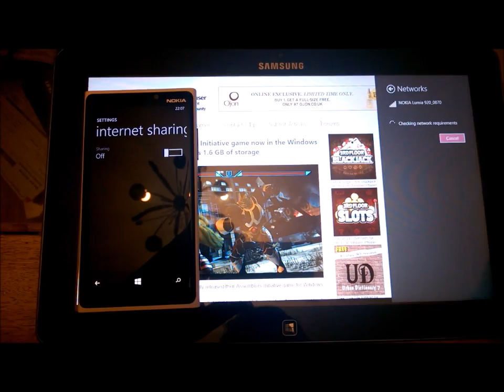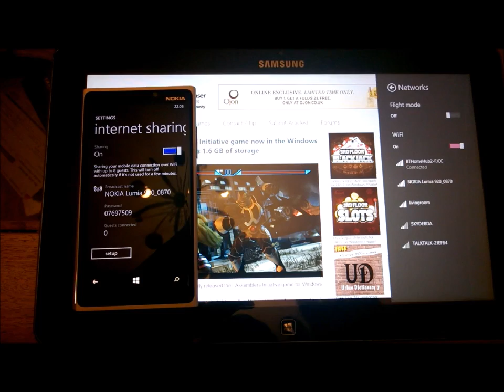Internet sharing demo on WP8 Update 3 and Windows 8.1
WP8 Update 3 brings some internet sharing improvements with Windows 8.1 tablets.  The video shows a quick demo of this feature